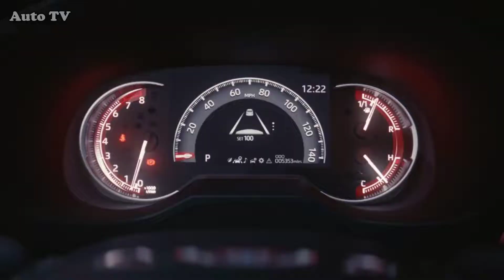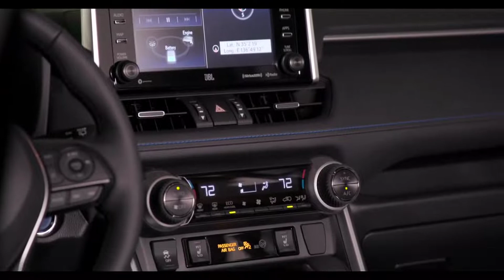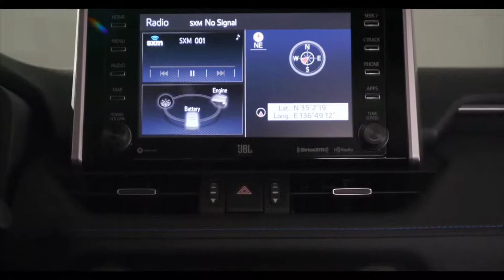Toyota RAV4 (2019 ) - The Best Small SUV & Better Than Nissan Rouge ?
2019 TOYOTA RAV4 FIRST LOOK: NEW LOOK FOR THE SUV SALES KING
The best-selling crossover in America just got better
The Toyota RAV4 is what the industry calls a category killer. Which means Toyota sells a ton of them, and the competition (even if it feels it has a better-looking and performing vehicle) can’t seem to topple the king.

The outgoing fourth-generation RAV4 lacked the pizzazz of several other small crossovers. Even though there were 11 trim levels to choose from, they all looked fairly alike. Despite this anonymity, last year the old RAV4 was the best-selling passenger vehicle (i.e. not counting pickups) in America.
Bad news for the competition: The fifth-generation RAV4 has upped its game on many levels.

For starters, it really does look different, as evidenced by the three trim levels making their world debut at the 2018 New York auto show. For 2019, the RAV4 is racier and sportier with a more pronounced front end angled slightly—but not so far as to wear the shark-nose moniker. The front end features new grilles, angular LED headlights, and squared-off octagon wheel arches (think Lexus), and in back the new RAV4 has a spoiler, LED taillamps, and dual exhaust. The side mirror moves from the A-pillar to the door to improve visibility.

But the big changes are under the sheetmetal. The RAV4 moves from Toyota’s compact platform shared with other small cars to Toyota’s much-touted TNGA (Toyota New Global Architecture). The crossover also moves from the C platform within TNGA (Prius, C-HR, and eventually Corolla) to the K midsize platform alongside the longer-wheelbase Camry and Avalon.

The switch gives the RAV4 1.2 inches more wheelbase at 105.9 inches, a wider track, and a half inch more ground clearance. But because the wheels are pushed to the corners, overall length shrinks by 2.6 inches. The result is a more planted stance. Bonus: The new architecture makes it possible to offer 19-inch wheels on top trims.

The outgoing 2.5-iiter inline-four has been replaced with Toyota’s all-new Dynamic Force 2.5-liter I-4 with direct and port injection and VVT-iE. In the Camry the engine generates 203 hp and 184 lb-ft of torque, so expect similar numbers here. The six-speed automatic is replaced with an eight-speed.

For the four hybrids, the gas engine is paired to an electric motor and updated CVT, which in the Camry Hybrid generates 176 hp and 163 lb-ft.

No upmarket turbo-fours or V-6s are planned at this time; executives say the I-4 is class competitive. And although the architecture was designed to accommodate plug-in hybrids and full EVs, those are not in the initial RAV4 plans.

TNGA’s lighter, stiffer platform was also designed to provide better handling. The unibody chassis is 57 percent more rigid. Officials are not saying how much lighter it is. But if TNGA can make a dowdy Prius feel fun, imagine the possibilities with a RAV4.

RAV4 becomes the first vehicle on TNGA to get all-wheel drive. It also becomes the first Toyota nameplate to get Dynamic Torque Vectoring AWD with Driveshaft Disconnect. It is standard on the Limited and Adventure AWD trim levels—sending up to 50 percent of power to the rear wheels when needed as well as to the individual wheel that needs it most. Driveshaft Disconnect stops power from going to the rear when not needed, automatically making the vehicle a more fuel-efficient front-driver. Lower trim levels get an AWD system without torque vectoring, and the hybrids have the updated AWD-i system.